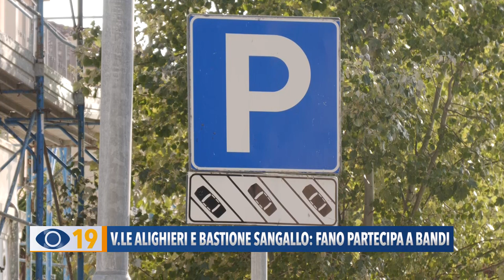Viale Alighieri e Bastione Sangallo: Fano partecipa a bandi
L’opportunità di ricevere risorse regionali partecipando ai bandi in pubblicazione, consente alla Amministrazione Comunale di riattivare i progetti della ristrutturazione del Bastione Sangallo e della viabilità di Viale Dante Alighieri, la cui soluzione è tuttora allo studio dei tecnici.